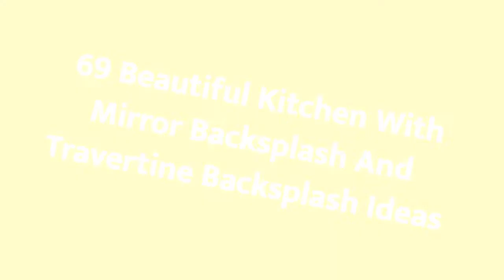75 Beautiful Kitchen With Mirror Backsplash And Travertine Backsplash Design Ideas #�1418 �